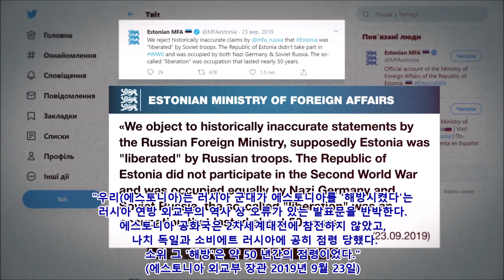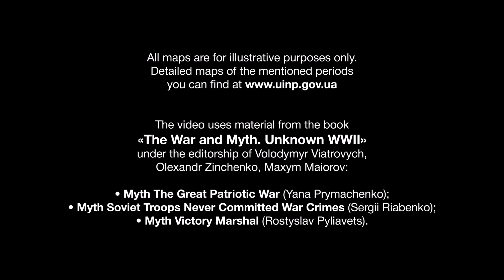[한글 자막] 전쟁과 신화 The War & Myth (with Korean subtitles and English narration)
The truth will set you free. 진리가 너희를 자유케 하리라!

5월 9일(토)은 2차세계대전 종전 기념일입니다. 2차세계대전을 일으킨 장본인이면서도 승전국 행세하고, 침략국, 점령국이면서도 해방국 행세하는, 황당하고 또 어처구니 없는 러시아 연방의 선전 작태를 반박하는 우크라이나 국립 현충원(Український інститут національної пам'яті 우끄라으인스끠으 인쓰띄뚜뜨 나찌오날노으이 빰야띠 Ukrainian Institute of National Remembrance; )의 계몽 영상 영어판을 내가 한국인 독자를 위해서 번역해서 한글 자막을 삽입했습니다.

The War and Myth
전쟁과 신화

The "Liberator nation" is one of the common myths of the USSR about the heroic Soviet people, who in a single impulse opposed the Nazi invaders and freed the enslaved peoples of Europe.
'해방국'이라는 말은 영웅적 소비에트 인민에 관한 소련의 일반적인 신화 중 하나로서, 소련 인민들이 한 순간에 나치 침략자들에 대항해서 유럽의 노예들을 해방시켰다는 것이다.

The myth was created in Brezhnev times and cultivated to justify the Soviet presence in European countries during and after the war.
이 신화는 브레즈네프 시대에 만들어졌고,전쟁 중과 후에 유럽 국가에서 소련의 존재를 정당화하기 위해 구축되었다.

The real story of the "liberating nation" was different.
'해방국'에 관한 실상은 그렇지 않았다.

In 1944, the Red Army crossed the western borders of the USSR and entered the lands of neighboring countries - the so-called "liberation campaign" began.
1944 년, 빨갱이 군대는 소련의 서부 국경을 넘어 이웃 국가들의 영토에 진입했다. 소위 '해방 원정'이 시작된 것이다.

The so-called, since the expulsion of the Nazi, did not bring freedom to the liberated peoples - the liberator himself became an occupier.
소위 그 '해방국'은 나치를 축출한 후에 해방되었다는 사람들한테 자유를 가져다 주지 않았고, 오히려 점령자가 되었다.

As a result of the Baltic offensive operation in 1944, the Soviet Union for the second time, as in the 40th years, annexed Latvia, Lithuania, and Estonia, making them union republics.
1944년 발트해 공세 작전 결과, 소련은 1940년에 그랬듯이 라트비아, 리투아니아, 에스토니아를 두 번째로 합병해서 연합 공화국들로 만들었다.

Puppet communist governments were created in Poland, Bulgaria, Hungry, Romania, Czechoslovakia.
폴란드, 불가리아, 헝가리, 루마니아, 체코슬로바키아에 꼭두각시 공산주의 정권이 들어섰다.

So after the end of World War II, a "socialist camp" controlled by the Kremlin was formed in a large part of Europe.
2차세계대전 종전 후, 유럽 대부분이 러시아 소비에트 사회주의 공화국 정부가 통제하는 '사회주의 진영'으로 형성되었다.

The true attitude toward the liberators is evidenced by the uprisings that periodically flared up in these countries.
각국 국민들이 그 해방자들에 대해 어떤 태도를 보였는지는 각국에서 주기적으로 발생한 봉기를 보면 알 수 있다.

Soviet resistance was suppressed by weapons and tanks.
소련에 저항하면 무기와 전차로 진압했다.

The myth of liberation is still actively used by modern Russian propaganda, noticeably shifting emphasis.
그 해방 신화는 현대에도 러시아 연방이 선전 선동에 여전히 적극 활용하고 있는데, 눈에 띄게 변하고 있다.

Now the liberator is not called the Soviet, but the Russian people, leveling the contribution of other union republics to the victory over Nazism and appropriating the victory and the so-called liberation.
이제 그 해방자는 소련이 아니고, 러시아 연방 국민으로 바꾸었다. 전체주의에 대항해서 승리한 다른 연합 공화국들의 공로는 무시하고, 러시아 연방이 승리와 소위 해방을 독차지한다.

At the same time, European states give a clear definition of the Kremlin's post-war actions:
반면에, 유럽 국가들은 러시아 연방 정부가 종전 후 취한 행동이 어떤 것인지 명확하게 밝히고 있다.

"We object to historically inaccurate statements by the Russian Foreign Ministry, supposedly Estonia was "liberated" by Russian troops. The Republic of Estonia did not participate in the Second World War and was occupied equally by Nazi Germany and Soviet Russia.
The So-called "liberation" was an occupation that lasted about 50 years." (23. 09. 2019)
"우리 에스토니아는 러시아 군대가 에스토니아를 '해방시켰다'는 러시아 연방 외교부의 역사적으로 오류가 있는 발표문에 반박한다. 에스토니아 공화국은 2차세계대전에 참전하지 않았고 나치 독일과 소비에트 러시아에 공히 점령 당했다. 소위 그 '해방'은 약 50 년간의 점령이었다. - 에스토니아 외교부 장관 (2019년 9월 23일)

Similar statement were made by other "liberated" states.
'해방되었다'는 다른 국가들도 이와 유사한 성명을 발표했다.

"Liberation" in the USSR was also covered by numerous war crimes.
소련에서의 '해방'은 수많은 전쟁 범죄로 온통 뒤덮여있다.

The stunning statistics of robberies, rapes, and murders committed by Red Army soldiers during the exile of the Nazis contradict the myth of victorious and disinterested defenders of the liberators.
나치 축출 기간 중에 빨갱이 군 병사들이 저지른 강도, 강간, 살인 통계는 차고도 넘쳐 해방자의 승리를 이끈 사심 없는 수호자 신화는 모순된다.

Remember the Stalinist regime used the victory over Nazi Germany to establish tis control and occupation of a number of European states.
우리는 스탈린주의 정권이 나치 독일에 대한 승리를 이용해서 유럽 여러 국가에 지배력과 점령을 확립한 사실을 잊지 말아야 한다.

The final liberation of Europe from the totalitarian regime came only after the collapse of communism and the collapse of the Soviet Union.
유럽의 전체주의 정권으로부터의 최종 해방은 공산주의 붕괴와 소련 붕괴 이후에야 비로소 이루어졌다.

[Source]
Myth about the "Liberator nation" (ENGLISH SUBTITLES)
Ukrainian Institute of National Remembrance
May 8, 2020

우크라이나 국립 현충원은 이 영어 해설판 외에도 우크라이나어 해설판, 우크라이나어 해설 및 자막판, 테러시아어해설판 영상을 제작해서 공유하고 있다